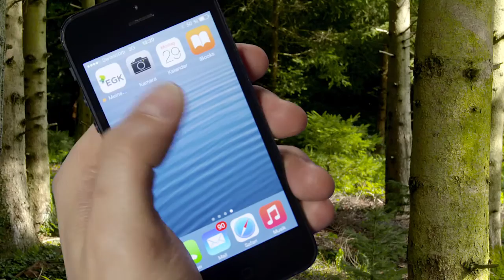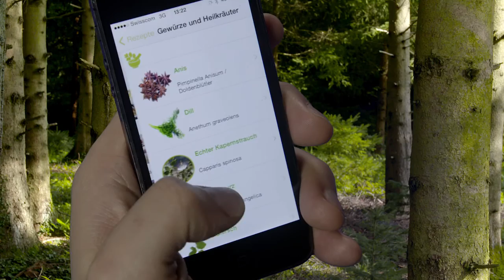EGK Gesundheitskasse - Unternehmensfilm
Die EGK-Gesundheitskasse bietet individuelle Versicherungsprodukte für Gesundheitsbewusste an. Prävention und komplementäre Heilmethoden stehen dabei im Zentrum. Das verschafft auf der 23-fachen OL-Weltmeisterin Simone Niggli-Luder den entscheidenden Gesundheitsvorsprung.